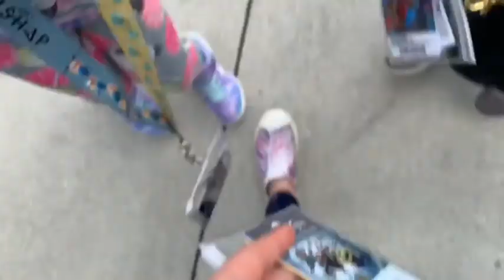Spring break vacation at Universal Studios Orlando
Emilia and Josh visit Universal